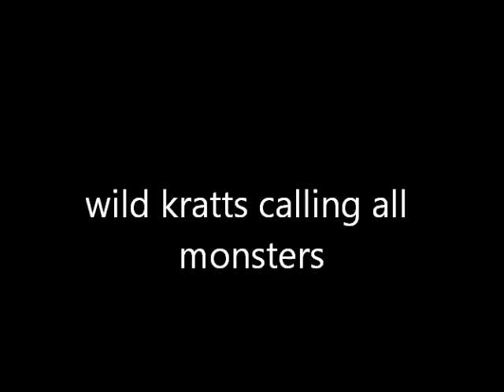Wild Kratts calling all the monsters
my pics and vids of wild kratts

Update: It's been 6 years and more than 71,000 views thanks to everyone lets make it 100k views you can do it